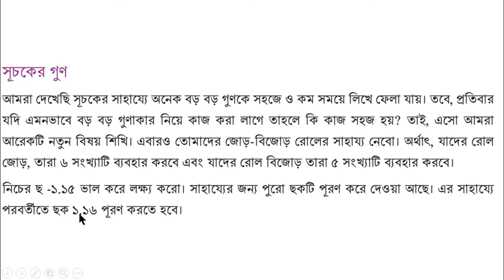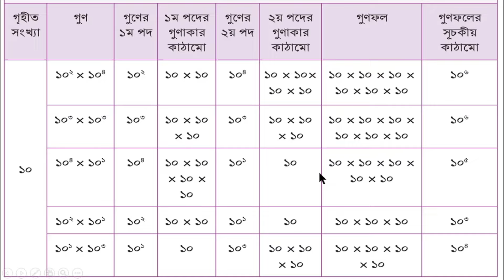গণিত ৭ম শ্রেণি অধ্যায় ১ পৃষ্ঠা ৯, ছক ১ ১৫, সূচকের গুণ, অধ্যায় ১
গণিত ৭ম শ্রেণি অধ্যায় ১ পৃষ্ঠা ৯, ছক ১.১৫, সূচকের গুণ, অধ্যায় ১, @1HourSchool